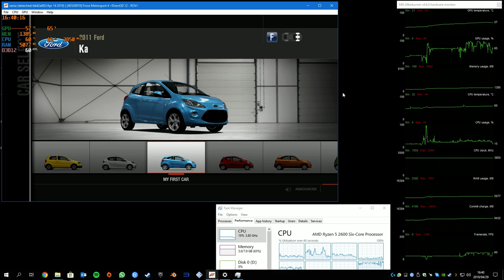Forza Motorsport 4 (Xenia Apr 12 2019 Build) - Ryzen 2600/GTX1060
My Rig:
Motherboard: ASUS B450 TUF Gaming Motherboard
CPU: AMD Ryzen 5 2600 @ 3.85Ghz using stock cooler
GPU: GALAX GTX 1060 6GB
RAM: 8GB
SDD: 500GB Crucial MX500